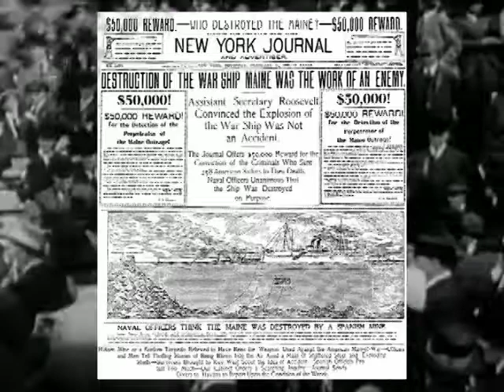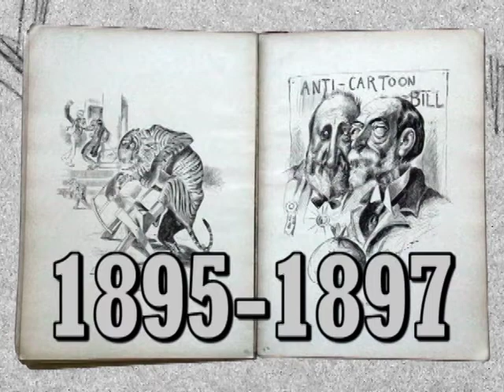Annotated Cartoons by Davenport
The latest final version of the Kickstarter pitch video, to raise funds for the publication of an annotated version of Homer Davenport's 1898 book of political cartoons.